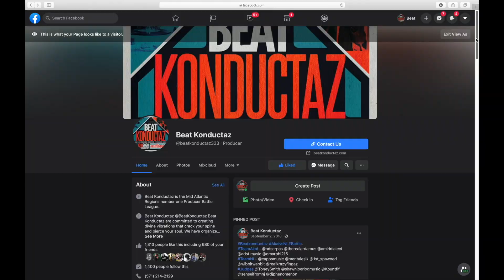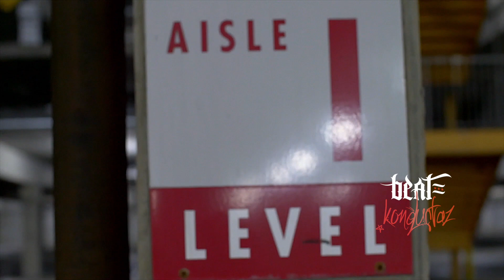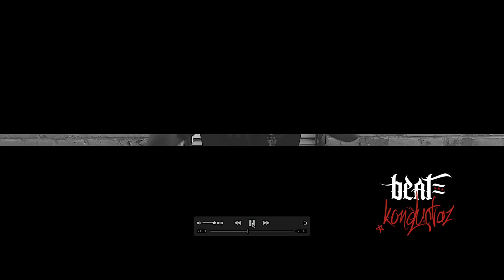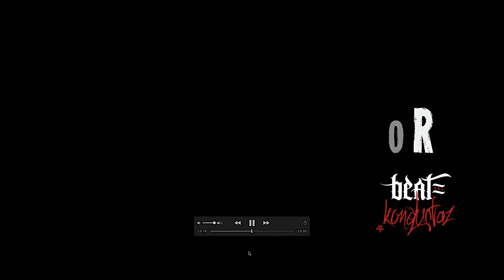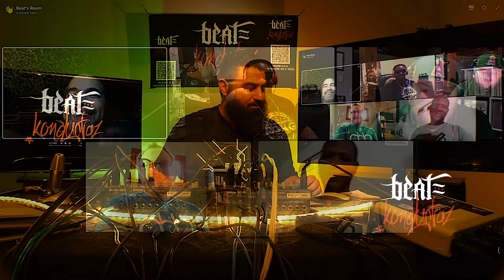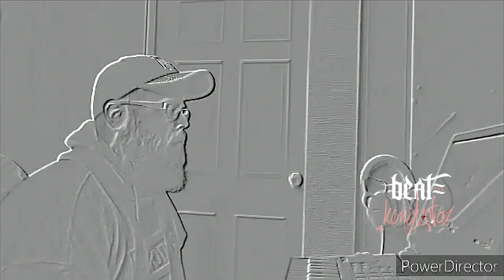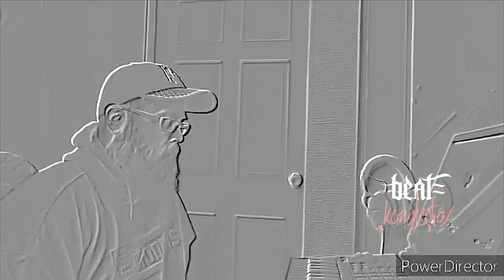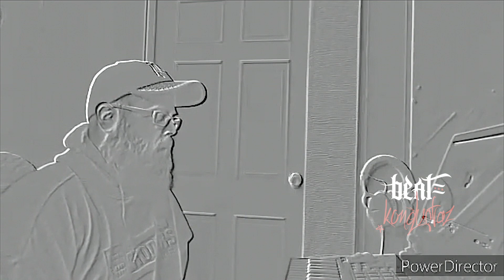Beat Battle _ BEATKONDUCTAZ (Coast to Coast) 1010/2020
Beat Battle _ BEATKONDUCTAZ (Coast to Coast) 1010/2020 FULL SHOW

Check us out on YouTube BeatKonductaz -one word

Coast to Coast Battle Online.
This was the last preliminary battle of 2020.

Judges
The Beat Konductaz 1010/2020 battle was on IGLIVE and Facebook Live on Saturday October 10th at 4:20pm.

Original beat by @theorybeats

Hosted by @djOHLOW